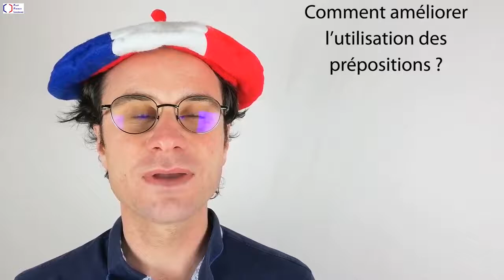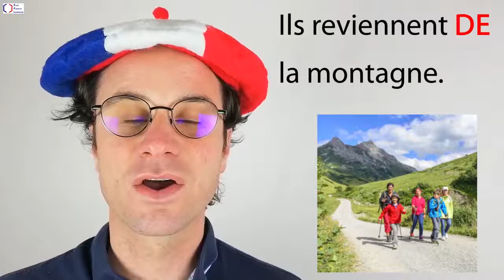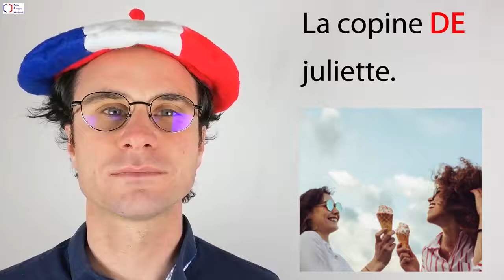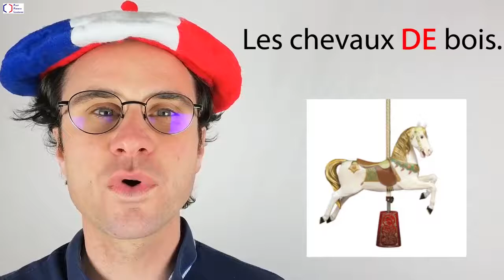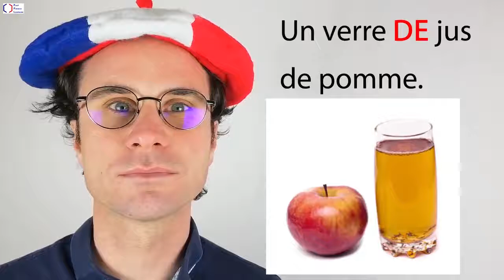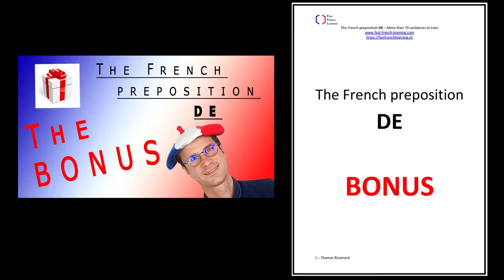The French Preposition DE + BONUS 🎁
: 🎁 BONUS 🎁 The French preposition DE 🎥📙

: The French preposition DE + BONUS 🎁 (The Article)

Fast French Learning : a blog to Learn and Improve your FRENCH 🥐 with Thomas Ricomard